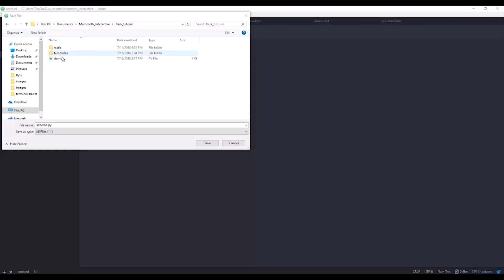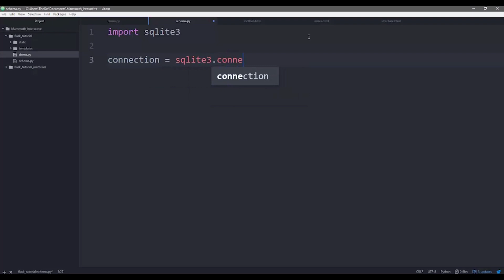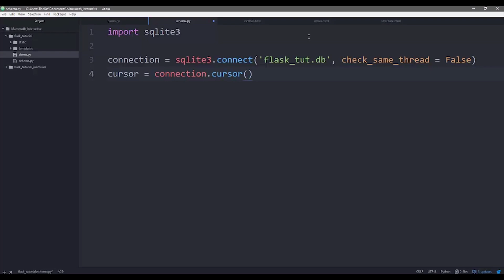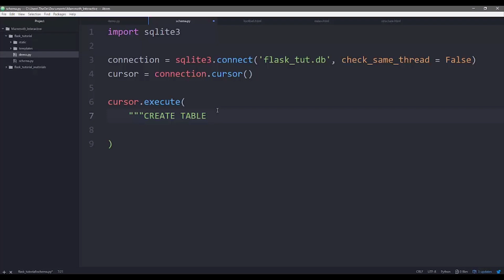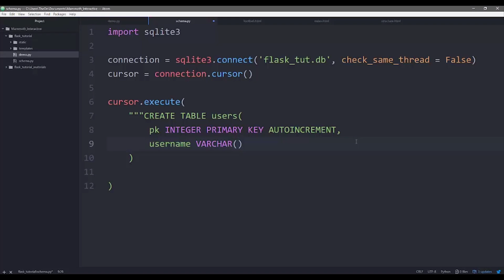Integrating a SQLite Database | Full Stack Web Development with Flask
Full Stack Web Development with Flask - A new course from Pirple.com

Learn the 4 key areas of full stack development: Frontend, Backend, Database design, and Hosting. Use Python 3, Flask, Twitter Bootstrap and SQLite to build a fully-functional web application, then deploy it to a virtual server on Digital Ocean.